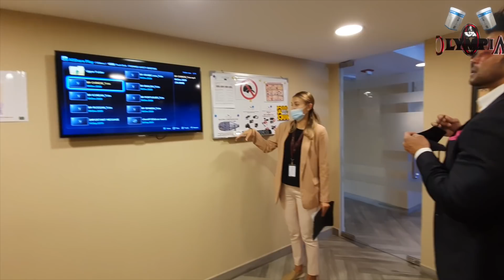Dubai Mai Private Helicopter ?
For Paid Brand Endorsement And Brand Paid Promotions.